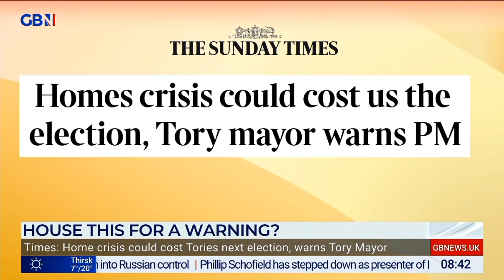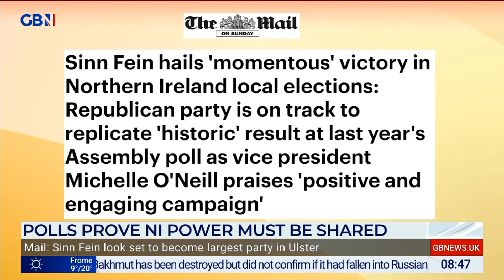GBNEWS: Breakfast with Stephen and Ellie: Sunday's Papers (Part III)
Guests: Tom Slater and Emma Burnell joins Breakfast with Stephen and Ellie on GBNews for the look at Britain's Newspapers for Sunday.